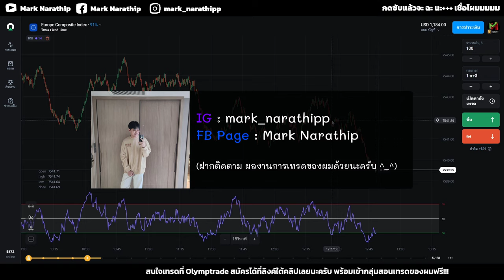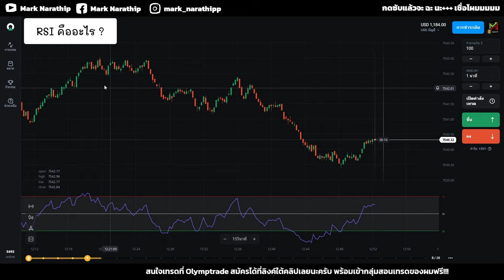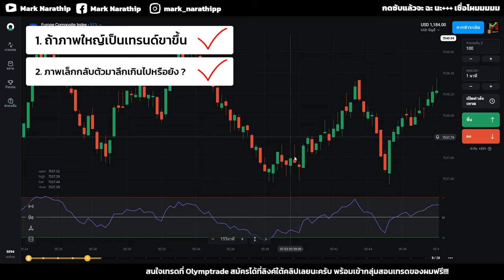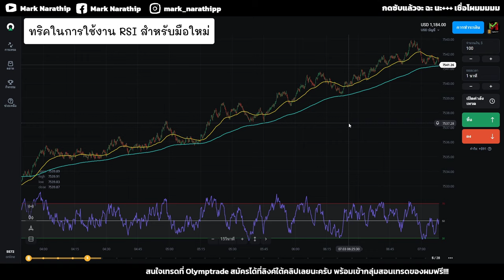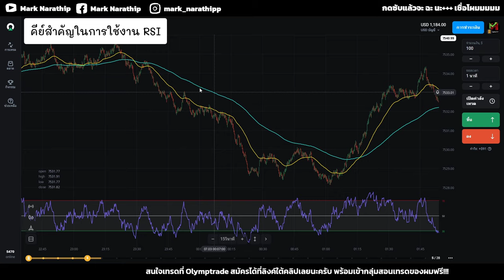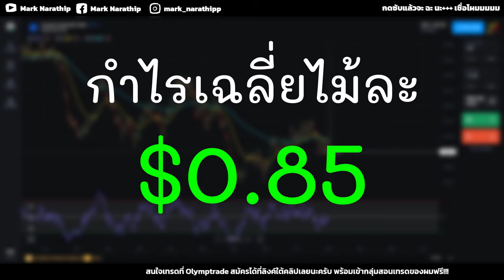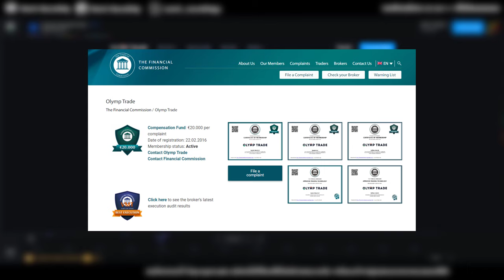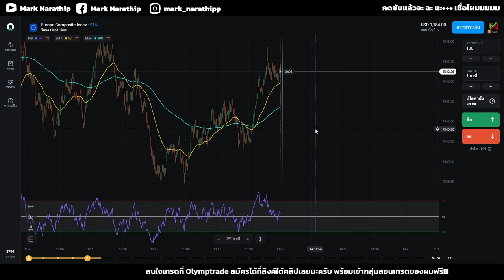สอนใช้งาน RSI แบบละเอียด เส้นทางสู่ Full time trader 😍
00:00 เปิดคลิป
02:41 RSI คืออะไร ?
04:50 RSI ใช้งานยังไง ?
10:34 ทริคใช้งาน RSI
12:35 คีย์สำคัญของ RSI
13:15 คำนวณกำไรจาก Winrate
16:59 โบรคเกอร์ที่ผมแนะนำ